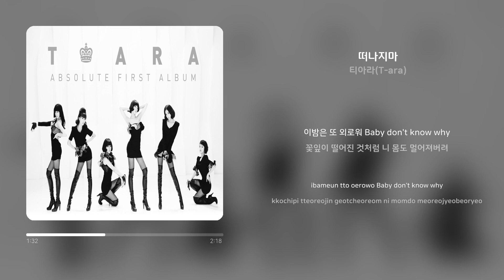티아라(T-ara) - 떠나지마 | 1시간 연속 재생 가사 (Synced Lyrics)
🎶티아라(T-ara) - 떠나지마 | 1시간 연속 재생
사무치게 그리울 땐, 노래로 아픈 마음 달래볼까요🥲

매일 업데이트 되는 신선한 노래를 듣고 싶다면 뮤직샐러드로🥗
💜좋아요, 구독 꾸욱 눌러주세요💜

Artist: 티아라(T-ara)
Track: 떠나지마
Album: DAY BY DAY
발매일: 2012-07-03